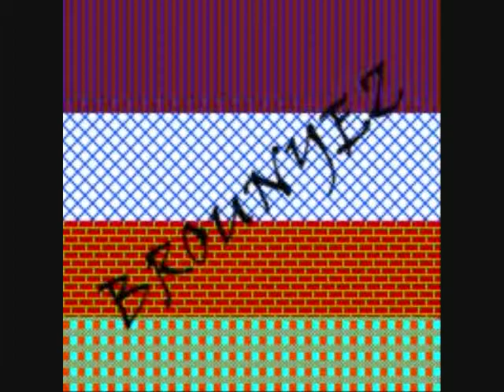S.A.D.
The 10th track in my first album "Secret"